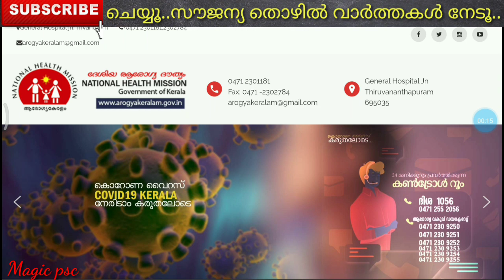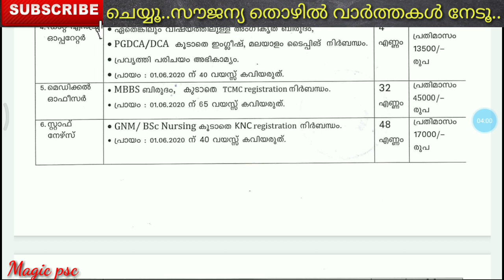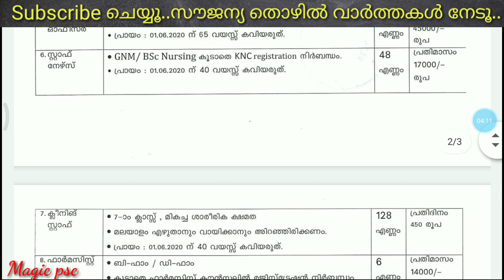Kozhikkode medical college latest Job Vacancies 2020 June/July